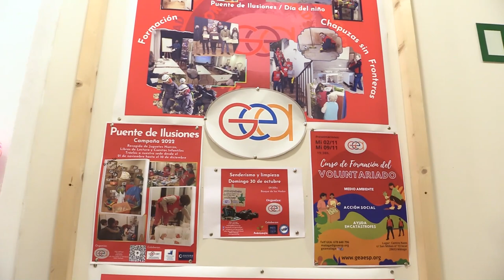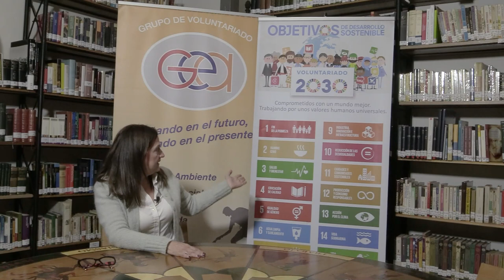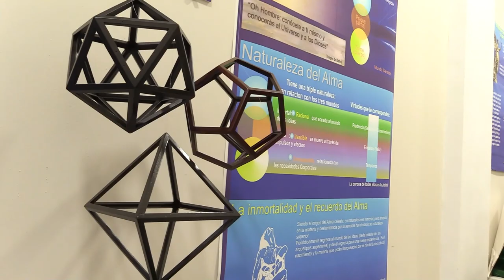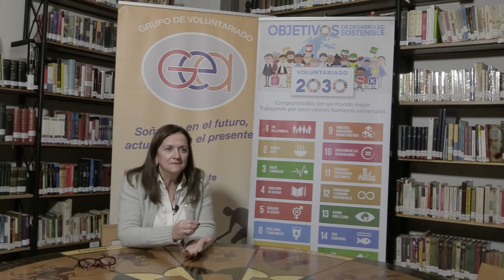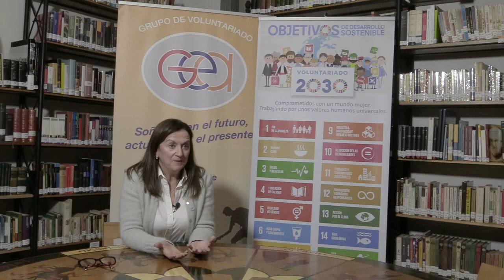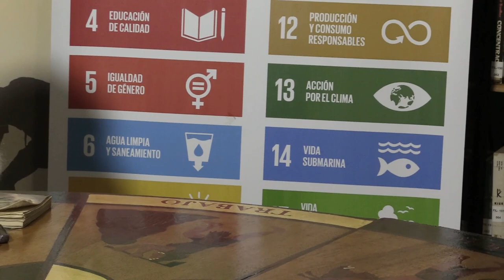ODS 6 y 14 en Málaga: Asociación GEA - Málaga por los ODS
El voluntariado de Asociación GEA se ocupa de hacer realidad los objetivos de desarrollo sostenible 6 y 14 (agua limpia y vida submarina, respectivamente). Un vídeo enmarcado en el proyecto Málaga por los ODS 2022 de Onda Color, subvencionado por el Área de Participación Ciudadana, Migración Acción Exterior, Cooperación al Desarrollo, Transparencia y Buen Gobierno.